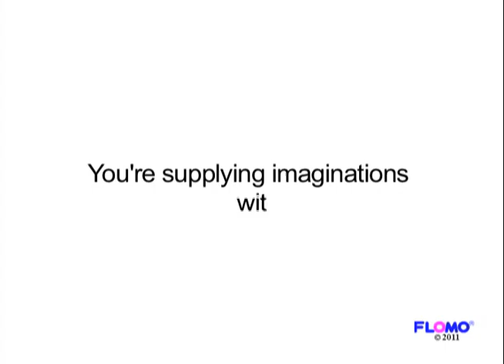New, Trendy, and Quality School Supplies by FLOMO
FLOMO has everything you need for back to school at any age. With our trendy new products and designs you will look cool for school. We have everything from notebooks, locker mirrors, pens, pencils, sidewalk chalk, craft sticks, folders, calendar, modeling clay sticks, reflective high visibility stickers, safety scissors, crayons, water glue, eco erasers, pencil sharpener, binder, name badges, color foil star stickers, teacher supplies, and so much more.

Check out this video for school supply checklists for all grades and students. You will find for kindergarten, 1st - 5th grades, and middle school & high school.

FLOMO sells value priced stationery, school supplies, holiday decorations, gifts, party supplies, photo frames, mugs, plush, ceramics, and seasonal items for New Year's, Valentine's Day, St. Patrick's Day, Easter, Mother's Day, Father's Day, Graduation, Back to School season, Thanksgiving, Halloween, and Christmas.

FLOMO, owned and operated by Nygala Corporation, is a major national wholesale brand found in stores across the United States, the Caribbean islands and Central & South America. Nygala Corp's mass market distribution includes discount stores, dollar stores, 99 Cent stores, party stores, drugstores, chain stores, supermarkets and also catalog companies.

FLOMO/Nygala Corp.